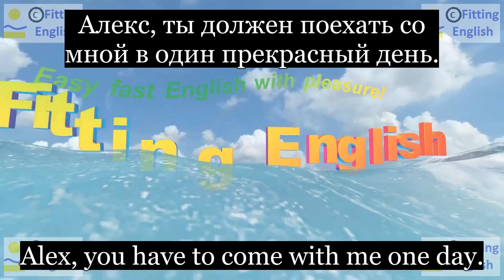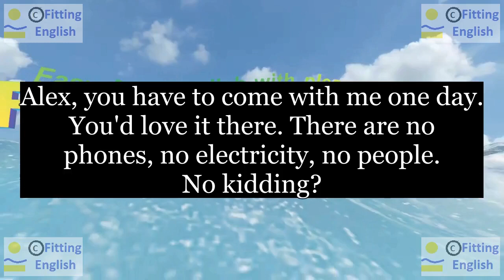Lesson125 Study English through film FOOLS RUSH IN on 10chnl RU Fitting English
Alex, you have to come with me one day.
Алекс, ты должен поехать со мной в один прекрасный день.
You'd love it there. There are no phones, no electricity, no people.
Мне там хорошо. Там нет телефонов, ни электричества, ни людей.
No kidding?
НОВЫЕ СЛОВА С ИХ ПЕРЕВОДОМ:
day(one day) день(однажды)
electricity электричество